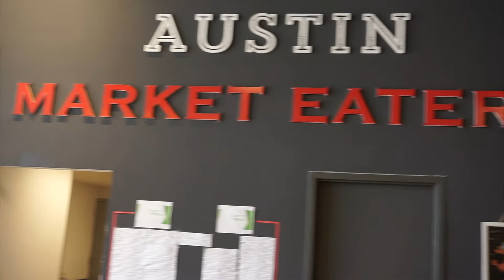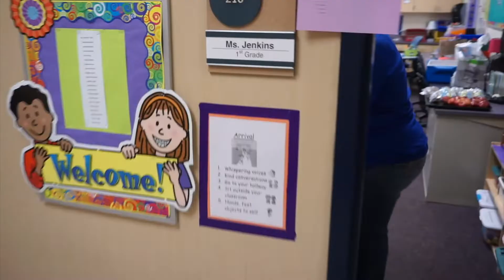BACK TO SCHOOL VLOG | JAZ STARTS 1ST GRADE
School is back in session! Jaz starts 1st grade and back to school shopping fun!